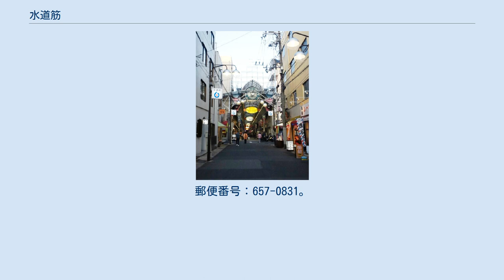水道筋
日本 」 兵庫県 」 神戸市 」 灘区 」 水道筋 水道筋（すいどうすじ）は兵庫県神戸市灘区の町名の一つで、それ自体「水道筋」という愛称を持つ坂口石屋川線（灘区篠原南町4丁目～王子町1丁目）の南北にあたる。
（地図 - Google マップ） 水道筋商店街 北東は篠原南町、東は都賀川を挟み将軍通、南は山手幹線を境界線として（三丁目を除く）岸地通、西は西郷川を挟み王子町、北西で中原通に僅かに接し、北は倉石通。
東から順に一～六丁目が存在する。
昭和6年（1931年）に誕生した水道筋商店街は灘区随一の商業区域。
 普通「筋」といえば南北の道路だが、珍しいことに水道筋は東西に走る。
しかも『灘区の地名』によれば神戸市内で唯一町名で「筋」と付くという。
 当地は大正15年（1926年）6月に始まり昭和6年（1931年）5月に完成した神戸市の第二回水道拡張工事の際通された千苅水源池から西宮市上ヶ原を経て会下山までの900mmパイプの水道管（神戸水道）の上を道にしたので水道筋と呼ばれる。
 平成17年国勢調査（2005年10月1日現在）での世帯数1,208、人口2,233、うち男性1,038人、女性1,195人 。